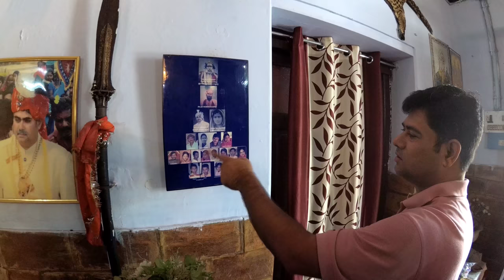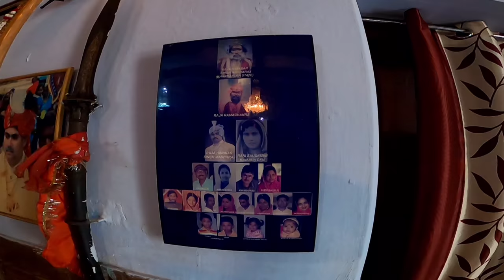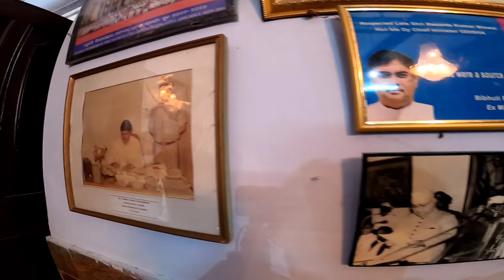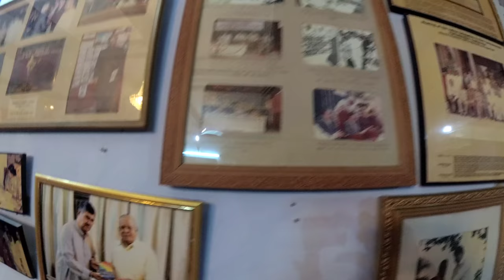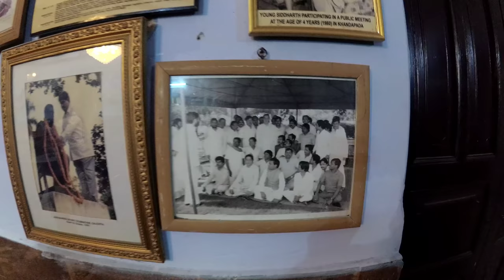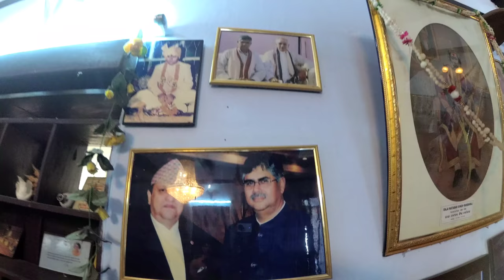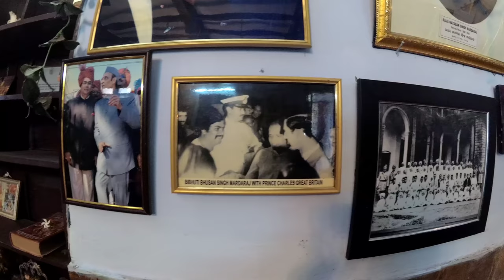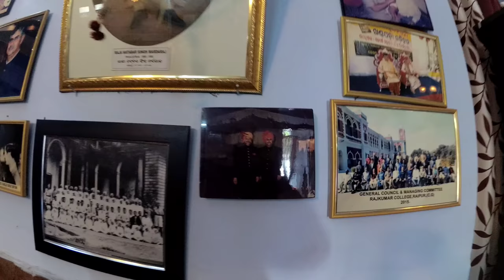ଖଣ୍ଡପଡା ରାଜବାଟୀ, ନୟାଗଡ ପରିଦର୍ଶନ। Exploring Khandapada palace, Nayagarh | Palaces of Odisha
Products I use:
GoPro audio Adapter
Ulanzi case for GoPro
Maono microphone for GoPro
Laptop for editing
Ulanzi tripod
Xtreme Acoustics mike
Camping gas
Camping stove
5 liter water pouch
Ulanzi mini tripod
Wildcraft trekking shoes
Rynox Aquapouch Riding Waist Pack
Portable barbecue for camping

Khandapada (also spelt as Khandapara) is a town and a notified area council in Nayagarh district in the Indian state of Odisha. It is located in the valley of nine mountains.

Founded in the 17th century by a former Raja of Rewah or by the Raja Raghunath Singh of Nayagarh, who had two sons, the elder son, Harihar Singh, became Raja of Nayagarh, and the younger, Jadunath Singh Mangraj, retained possession of four Garhs, or forts, as his share, viz. Kadua, Ghuntsahi, Sardhapur, and Khepada, all in Nayagarh. Up to the reign of Raja Narayan Singh Mangraj, Khandpara extended on the east up to Banki, on the west to Balaramprasad in Daspalla, on the north to Kantilo, and on the south up to Jogiapali in Nayagarh. The state ceased to exist on 1st January 1948 when it merged into the Republic of India. The rulers Privy Purse and privileges were withdrawn 8th September 1970. The Raja maintains a military force of 1085 infantry and 12 guns (as of 1892).

Raja Saheb BIBHUTI BHUSHAN SINGH Mardraj Bhramarbar Rai B.A., 14th Raja Saheb of Khandpara since 1977 (Rajbati, P.O. - Khandapara Garh, Dist. - Nayagarh, Orissa, India). Born 4th January 1955, M.L.A. (Orissa) 1980/1990 and 1995/2000 (three terms); Minister of State (Ind), Tourism and Culture (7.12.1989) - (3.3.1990); Minister of State, Planning and Coordination (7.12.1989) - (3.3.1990); Deputy Speaker (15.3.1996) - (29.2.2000); Student leader, Presidential candidate of B.J.B. College Student's Union; represented B.J.B. College, Bhubaneswar in Table Tennis at College and University levels 1973/1974 and 1974/1975; joined the Congress (I) Party in 1980 after being elected Independently from Khandpara Assembly Constituency; Life member, Bhubaneswar Plant Lover's Association; Member, Bhubaneswar Club, Bhubaneswar; Vice-President, Chinmoya Mission, Bhubaneswar; Life member, Bengal cricket Association, Calcutta; President, District Youth Congress, Puri, 1981/1984; Member, Consultative Committee for Irrigation, Power and works, 1982/1984; interests and pastimes include Writing articles, Photography and Playing Cricket; he has compiled a work on Khandapara Ithas in English; married Rani Devaki Devi Kumari, has issue, one son and one daughter.

Yuvraj Sidharth Shekhar Singh, former MLA from Khandapara Legislative Constituency from 2009 to 2014 from Biju Janata Dal, President Students' Union BJB College, Bhubaneswar; Sub-Editor/Reporter with The Asian Age, The New Indian Express; married to Yuvrani Alokita Devi, daughter of Raja Yadvendra Bikram Singh of Payagpur, and his wife, Rani Padma Kumari Devi, and has issue, one daughter and one son.
Rajkumari Aradhana Rathore, married Major Shakti Singh Rathore of Peeh, Rajasthan, an acclaimed Polo Player, and has issue, one daughter. Kumari Ayesha Rathore.

Near by places; Khandapada jagannath temple